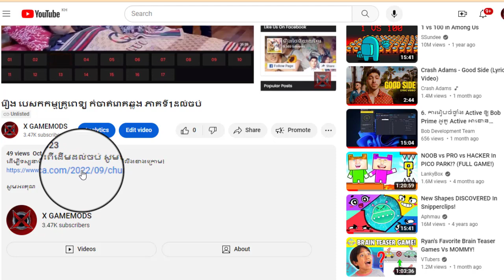រឿង បេសកកម្មគ្រូពេទ្យ កំចាត់រោគឆ្លង ភាគទី1ដល់ចប់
ដើម្បីទស្សនារឿងនេះពីដើមដល់ចប់ សូមចុចលើលីងខាងក្រោម៖

សូមអរគុណ